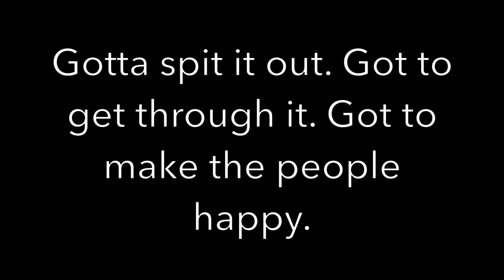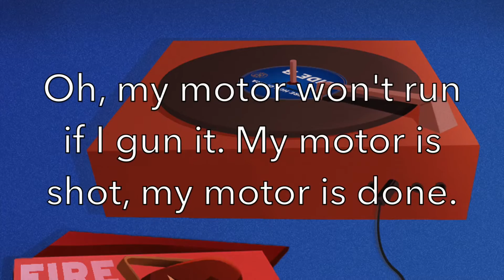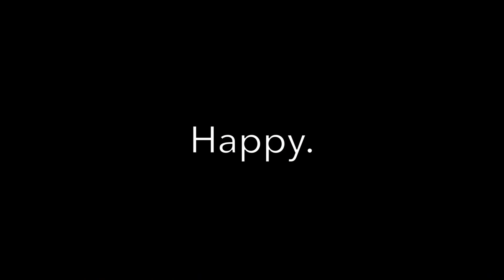Make The People Happy - Fire Hot Opera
The first single from Fire Hot Opera's debut album, "Test Market Fresh."